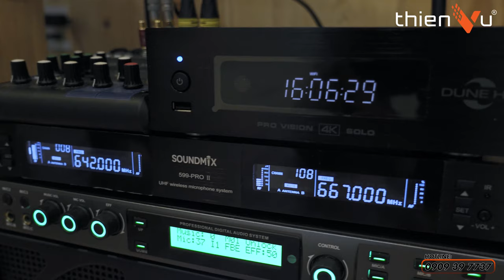Lắp Đặt Phòng Giải Trí Gia Đình "ALL IN ONE" Tận Dụng Loa Karaoke Làm Loa Xem Phim | Thiên Vũ Audio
☑️ Dàn âm thanh giải trí gia đình tích hợp All In One (Karaoke - Xem Phim - Nghe Nhạc) là xu hướng mới nhất hiện nay.
☑️ Kết hợp cùng thiết kế phần âm học chuyên nghiệp tạo ra hệ thống âm thanh mượt mà, mạnh mẽ, âm thanh không bị lọt ra bên ngoài gây ảnh hưởng đến mọi người xung quang nhà.
☑️ Lắp đặt đi dây thẩm mỹ, gọn gàng mang đến căn phòng sang trọng - hiện đại, chinh phục sự hài lòng của khách hàng.